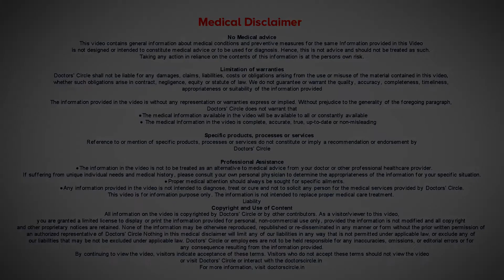फेस के बाल हटाने के अलग तरीके वैक्स, हैर रिमूवल क्रीम, लैसर | अच्छाई और बुराई - डॉ. उर्मिला निश्चल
चेहरे की  बाल  हो  हटाने केलिए असरदार  तरीका  क्या है ? हमारे  चेहरे  पे  दो  तरीके  के  बल  होते   ही।   एक  तो ,  एक  पतले  होते  है  और  दुसरे    थिक  होते  है  जैसे  की  एएब्रोस या  सिडेबरन में ,  चीन  या अप्पर  लिप  पे.  अगर  बाल  है  तो डर्मेटोलॉजिस्ट  से  सलल्ह  ले।   अगर  हॉर्मोन  िम्बलांस  है  या      उसका  इलाज       उसके बाद बाल    तरीका  जानते  है।  हेयर रिमूवल     थायोग्लाइकोनाते  नाम  का  एक  चीज़  होता  है।  जो  बाल    है  उसको  कमज़ोर   करके उसको  पिघला देता  है।   ये  क्रीम  स्किन    की  काफी  नुक्सान  कर   सकता  है  और  स्किन  डार्क  हो सकता  है।  इससे बाल  जल्दी  वापस  आता  है।   वैक्सिंग  से  बाल  को  जड़  से   निकालते  है।    खींचके निकालने से  स्किन  को  नुकड़सां  हो  सकता है।   अगर  गलत  डिरेक्शन  में खींचते  है  तो  इनग्रोन  हेयर  होने  के  चांस  है और ४ से ५ हफ्ते  में  बाल  वापस  आ  सकता  है।      थ्रेडिंग  करने के  बाद  भी  बाल बहुत  मोठे   होते है  और  १५  से  २०  दिन  के  बाद  बाल  वापस आते  है।  अलग  तरीके के  लसर  है  डायोड , ें दी याग, और  इसको  पतला  बनाया  जाता  है और वो  पूरे  जड़  से  निकले  जाते  है।   लेज़र  में   पहले स्किन पे  जेल  लगाते  है  और  मशीन लगाके  उससे  लाईट लगाके स्किन  के  अंदर  तक  आता  है।    ६ से  ७  सेशन करने  से   आपके बाल बहुत  पतले होते है।   लेज़र  अगर  सही  तरीके   से  करते  हो  तो कोई  नुक्सान  नहीं  होता है।